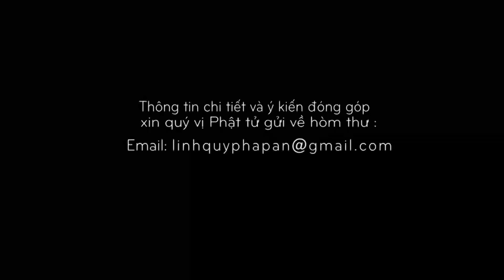Kinh NIKAYA Giảng Giải - Đức Phật Chứng Ngộ Những Gì?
Chùa Phật Học Xá Lợi tp HCM ngày 1-7-2019